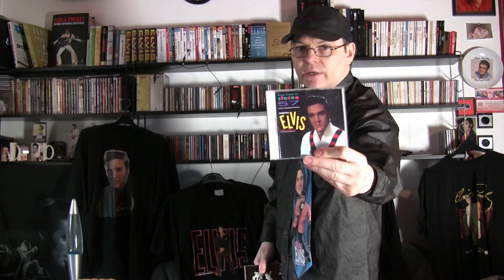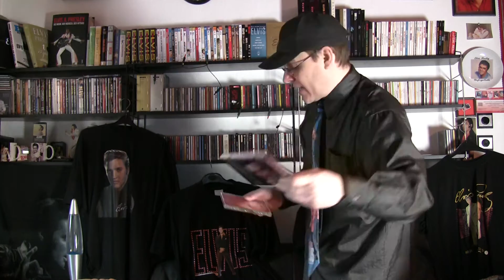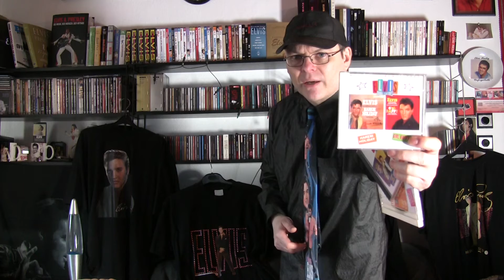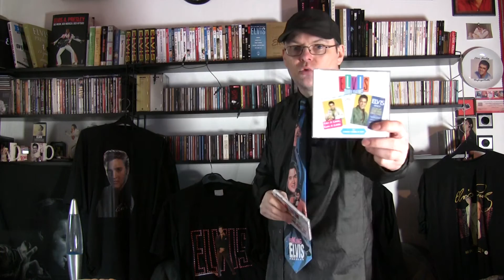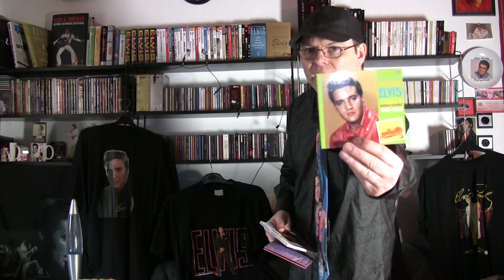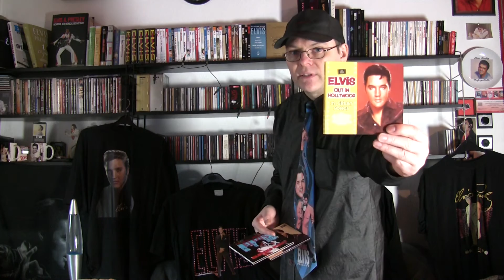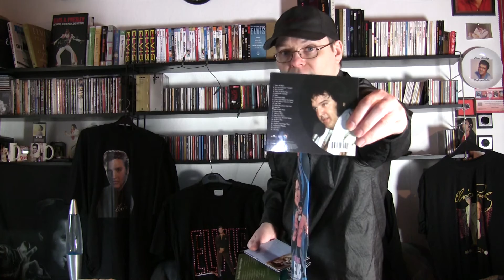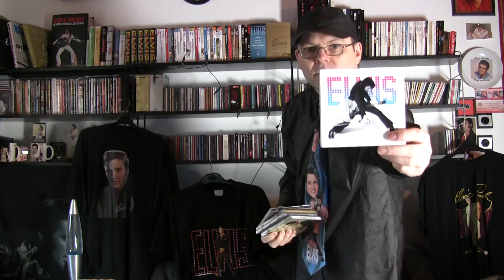Vol. 8: Elvis Presley-The King! CometMattis CD und DVD Sammlung!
Vol. 8:
Mein Video, zu ehren von Elvis Presley, dem erfolgreichsten Solo-Künstler aller Zeiten (bis heute über 1,6 Milliarden Tonträger weltweit verkauft), für seine Fans und Sympathisanten!  Mit zwölf Jahren, also 1977, wurde ich zu einem treuen Elvis Presley Fan. Genau an dem Tag, als Elvis starb: 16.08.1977. In diesem Video, welches mal nichts mit PC-& Videospielen, Satire etc. zu tun hat. Ich zeige euch in dieser Video-Serie nach und nach alle meine Elvis Filme, Musik-CDs & Gegenstände aus meiner Sammlung! Von keinem anderen Künstler oder Band gibt es so viele verschiedene Tonträger zu kaufen, wie von Elvis Presley. Ich allein besitze schon über 300 CDs! Ich werde Euch Elvis Produkte zeigen, die Ihr noch nie gesehen und im freien Handel kaufen konntet! Elvis Forever! Keine Sorge, ich bleibe natürlich auch weiterhin meinen gewohnten PC-& Videospiele Themen & Videos hier bei YouTube treu. Meine Elvis Videos sind sozusagen "nur" mein zweites YouTube Hobby Standbein!:)

Also alle CometMatti-Satire-Humor & PC-& Videospiel-Fans müssen sich damit abfinden, dass mal kein Video von mir erscheint, wie gewohnt! Elvis wird immer ein wichtiger Bestandteil meines Lebens & in meinen Videos bleiben. Gut 90% meiner bisherigen Videos haben nichts mit Elvis zu tun. Das ist so völlig akzeptabel & wird von mir auch in der Zukunft so beibehalten. Jedenfalls so lange, bis ich alles von meiner Elvis Sammlung gezeigt habe! Hinzu kommt, dass meine Elvis Videos bei YT erfolgreich sind!